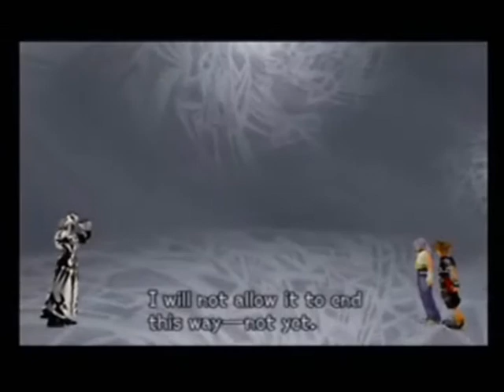Fate of the Keys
This is a REALLY old video. I made this back in my junior year of high school (I'm a college sophomore now) when our band played this song for its spring concert. The piece is called "Fate of the Gods" by Steve Reineke. It was formally too big for upload, but since the file size limit was increased, it should be able to fit now. So. enjoy a blast from the past. :)